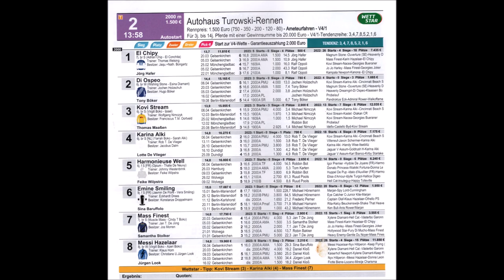Gelsenkirchen * GelsenTrabPark * 2. Rennen * Sieger Kovi Stream mit Thomas Maaßen * 16.04.2023